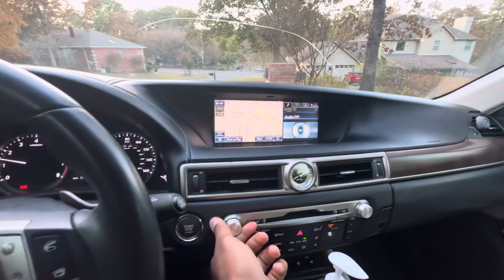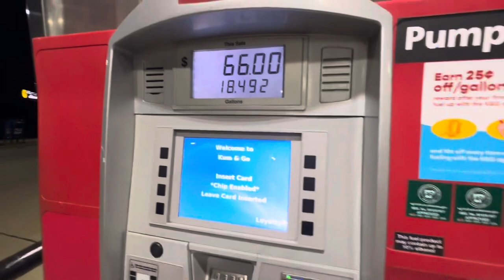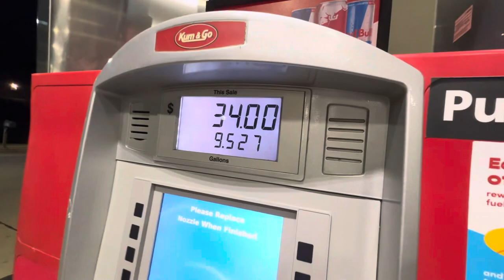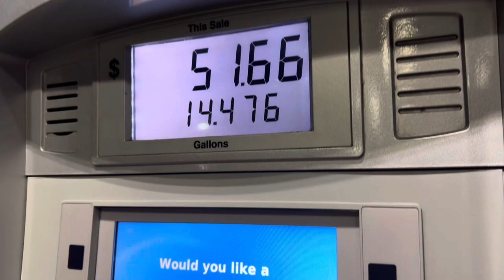POV DRIVE LEXUS GS 350 *Cutting up*